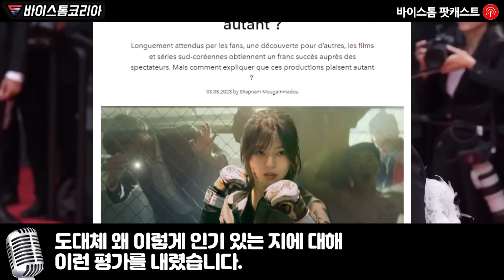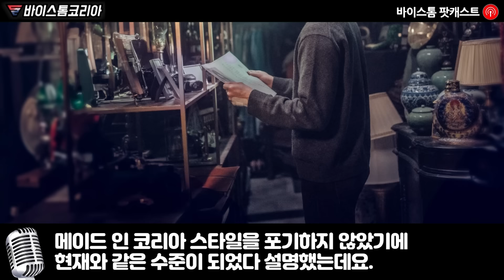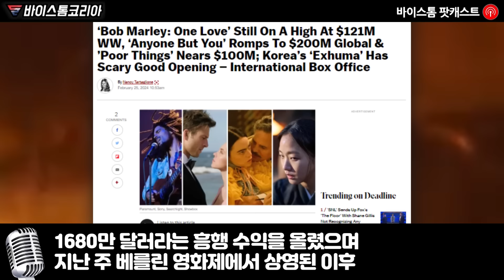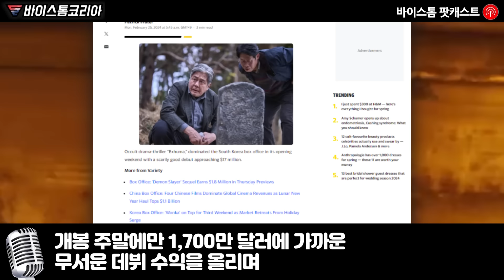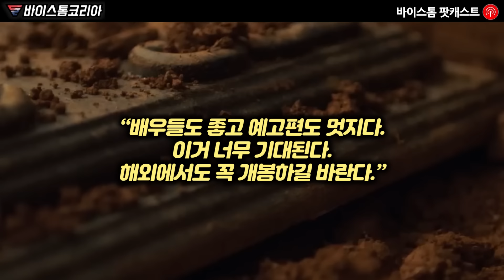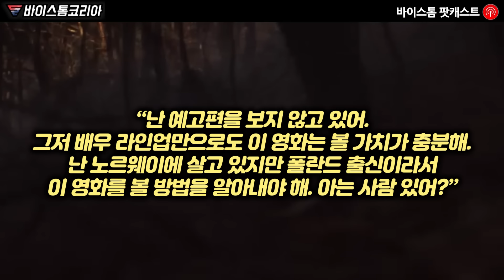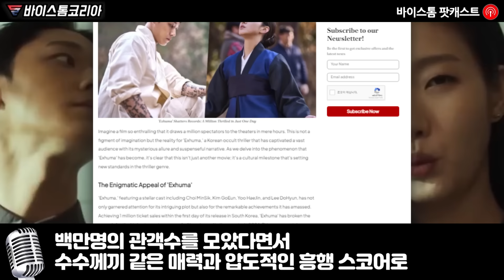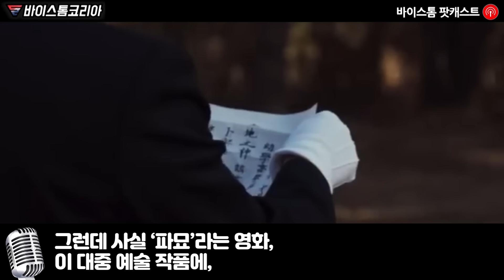영화 파묘의 역대급 충격 흥행에 해외 관객들이 개봉 날짜만 기다린단 놀라운 이유 “파묘? 이거 우리나라엔 언제 개봉이야? 당장 보러간다”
“한국 공포영화가 또 사고 쳤다.
K오컬트라면 무조건 봐야해”

전세계 관객들이 역대급이라면 개봉을
손꼽아 기다린다는 바로 그 영화

“곡성의 충격이 떠오른다”
“배우들만으로도 봐야 할 영화야”